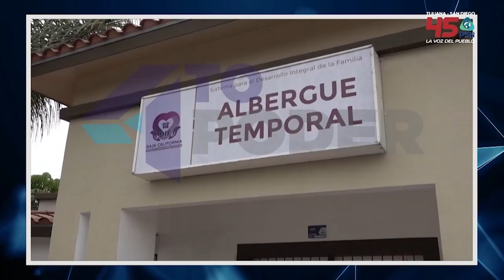Recopilación del caso de Adriana en Cuarto Poder